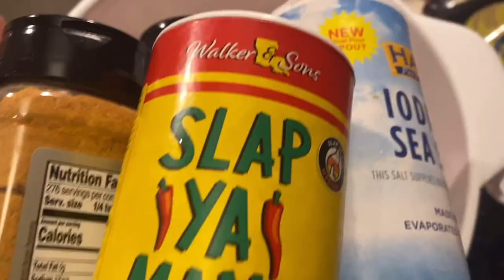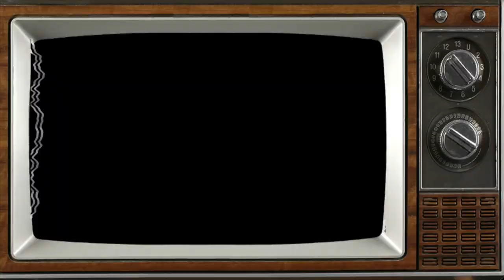THE BEST TENDER OXTAILS & GRAVY RECIPE!!! | HASTAG THE CANNONS | MUKBANG EATING SHOW!!!!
Cream Cheese Garlic Butter recipe:
1 TBS minced garlic
1/2 tsp Black pepper
1 tsp Italian seasoning
1/2 tsp Salt
1 stick (1/2) cup Butter
1 brick (8 oz) Cream cheese
Be sure to soften cream cheese and butter. Combine ingredients. Done ✅